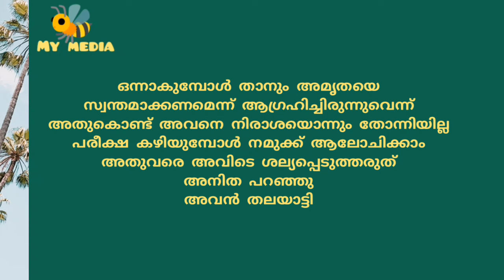അരവിന്ദനും അയൽക്കാരിയും..കഥ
അരവിന്ദനും അയൽക്കാരിയും..

മലയാളം ചെറുകഥ..